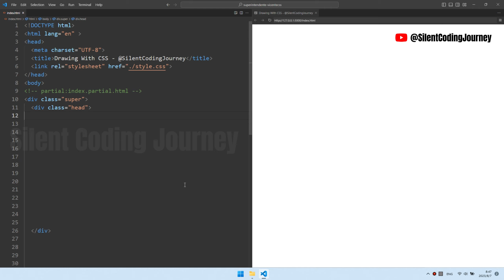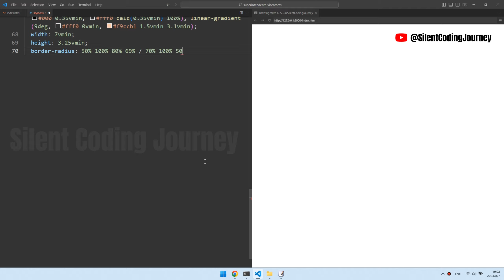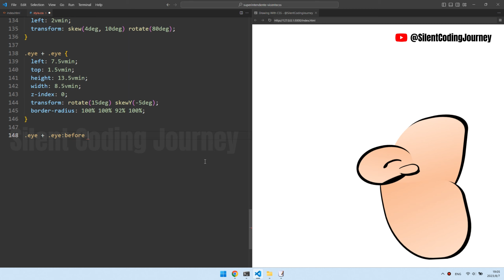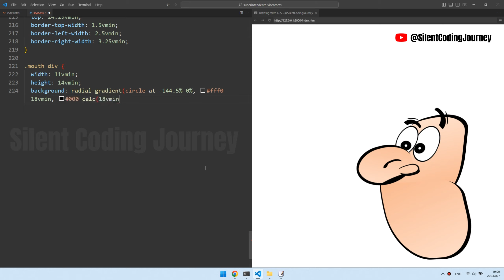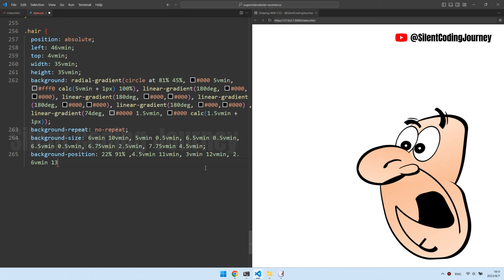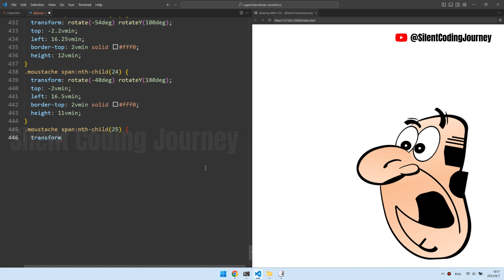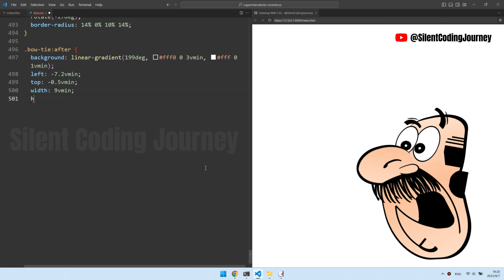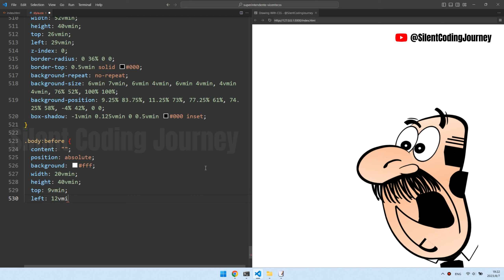HOW TO USE CSS TO DRAW CARTOON PICTURES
👋👋👋Welcome to @SilentCodingJourney   Channel!

What's the first software tool you can think of when using a computer for drawing?

Photoshop? Illustrator? Lightroom? Figma? or Sketch? All these software play an important role in different fields.

But what I'm going to do is very interesting, I won't use these professional drawing software to draw a picture, I will use CSS to complete a cartoon picture of a character.

Aren't you looking forward to it?

00:00 Demo
01:39 finish nose
02:02 finish cranium
02:36 finish eyes
03:06 finish eyebrowns
04:03 finish mouth
04:27 finish hair
06:36 finish moustache
07:27 finish bow tie
08:11 finish body